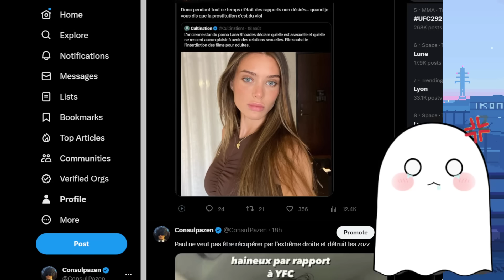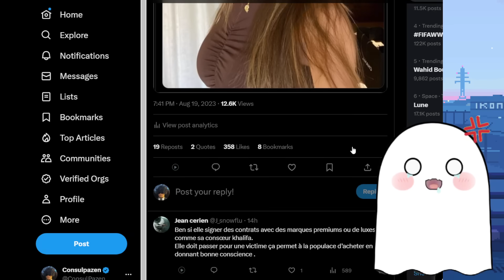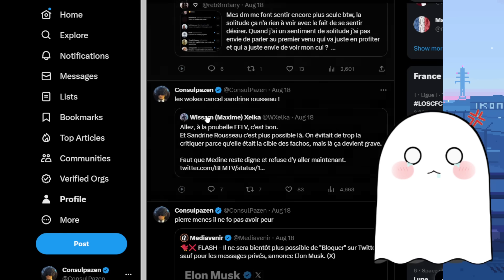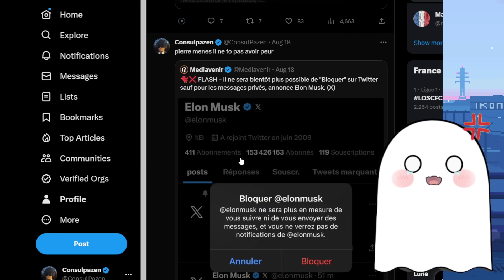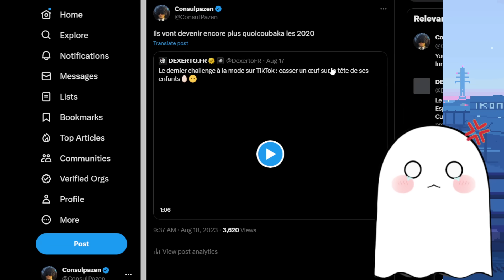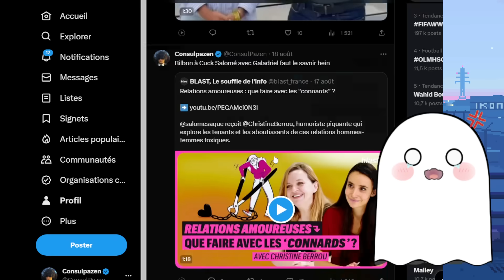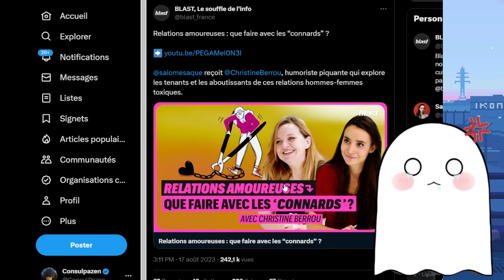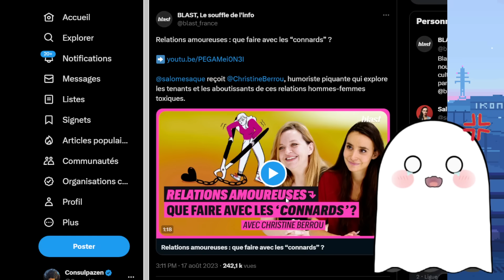CETTE FEMINISTE EST ATTIREE PAR LES KONNARS CAR SYSTEMIQUE - SANDRINE ROUSSEAU CANCEL PAR LES WOKES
3:Vidéo de type revue de presse à but informative et analytiques
 ● Mes Réseaux:
 ● Sommaire:

0:00 - Lana Rhodes
2:18 - Elle est seule :(
3:48 - Sandrine rousseau cacel par wokes
5:20 - Lyon ca a changé
6:00 - Nouvelle mode tiktok...
7:05 - Jean Messiah en roue libre
8:30 - Pk féminites attiré par konar